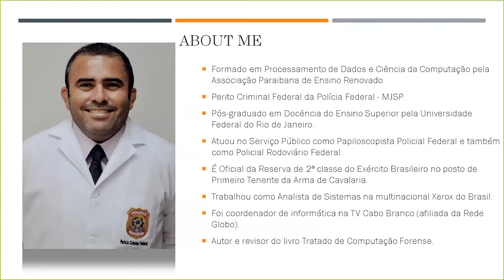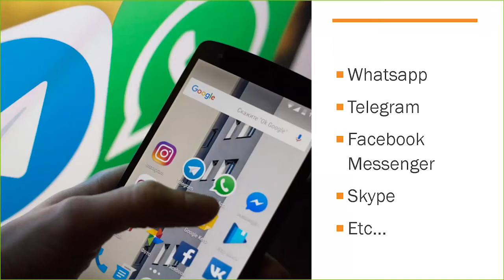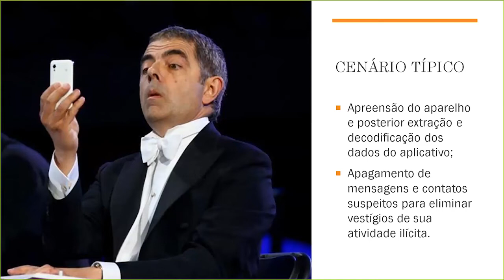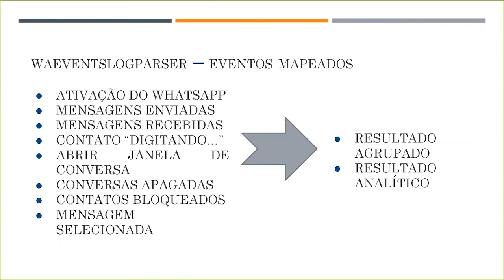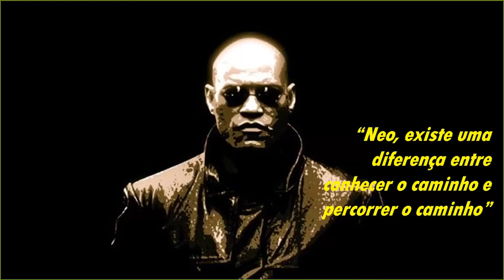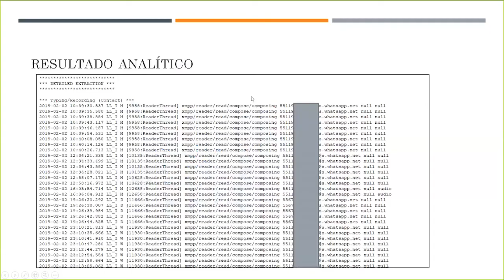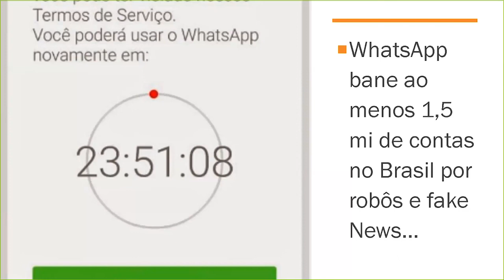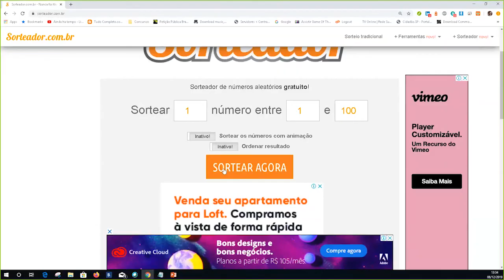Análise de Whatsapp com Gustavo Villar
🔷 Produção e Apresentação:
📽  WR Consultoria em TI